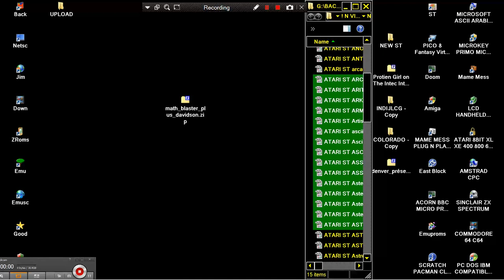ATARI ST Math Blaster Plus! Knauss, Greg, EDUCATIONAL Davidson 1989